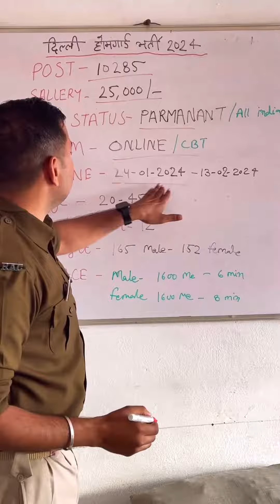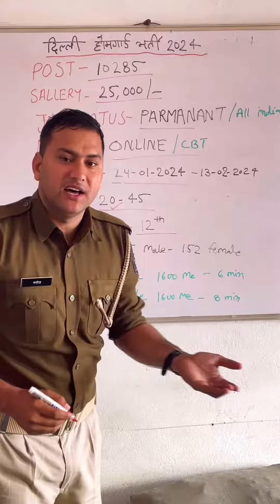Delhi homeguard vacancy notification out 2024..